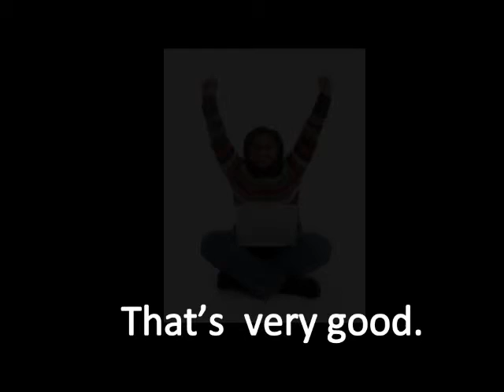Two Letter A Words AT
Preschoolers learning the two letter A words-It is educational and fun.
The short videos provide you a great opportunity to share quality educational and fun time with your little one(s).